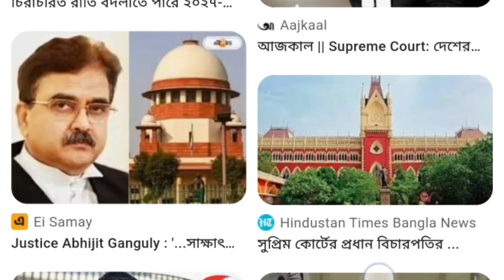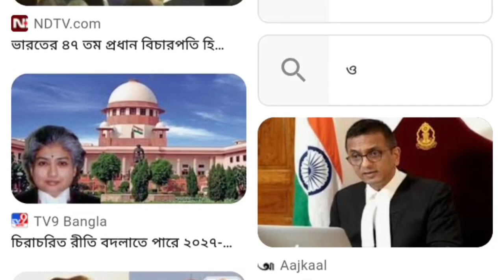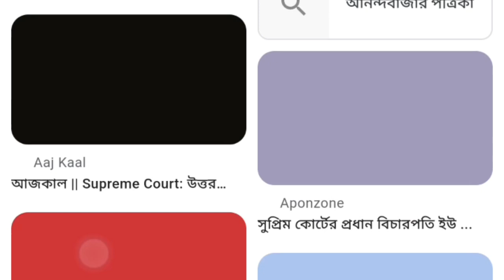এই মুহূর্তের পাওয়া সবচেয়ে বড় খবর||Mamata Banerjee Lates Spche Today Live||Weather report today